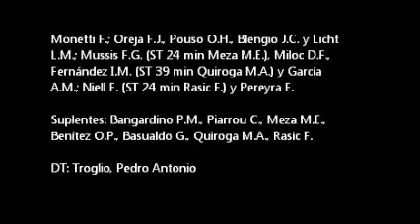2013-06-08 - Deportivo Merlo vs Gimnasia y Esgrima La Plata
Deportivo Merlo vs Gimnasia LP
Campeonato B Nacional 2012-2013